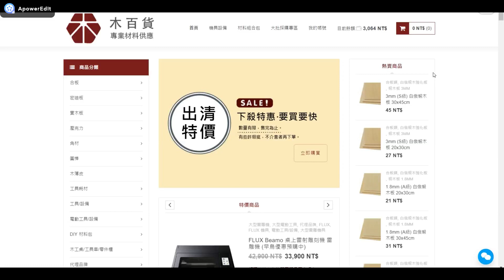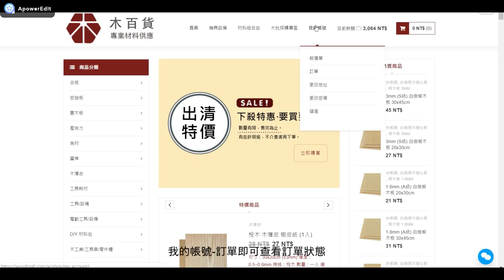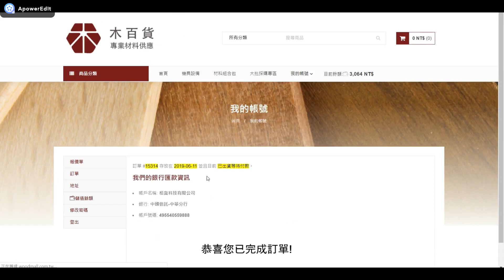【木百貨】學校核銷採購流程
學校核銷採購流程